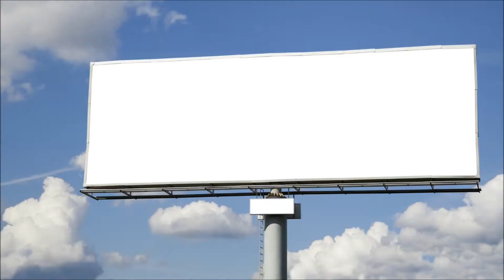NBA 2k14 PC My Career:Draft interviews and the draft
i got interview by the pistons(they have Drummond),the suns(Gortat) and tmberwolves(Love,Pekovic).where should i go?